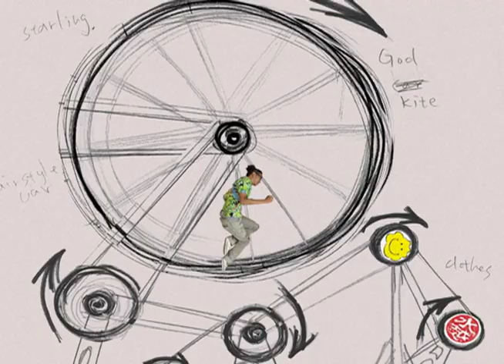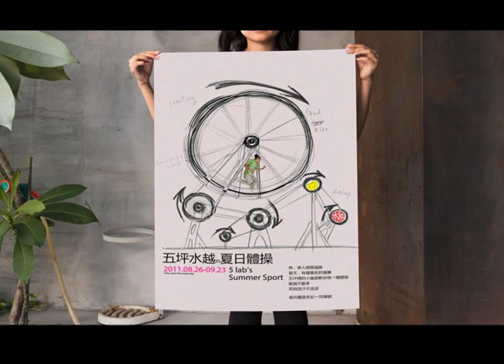2011 五坪水越的夏日體操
熱，使人頭昏腦脹
夏天，有種莫名的慵懶
五坪水越的小腦袋教你做一種體操
動手不動腦
笑到流汗不流淚

這是一封邀請函
邀請你在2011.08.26～09.23 一起來夏日體操
2011年 五坪水越準備了一場夏日運動
從一成不變、墨守成規的生活型態中
抽出那不安份的靈魂
重現脫序的細節

還有水越偏愛手記一起開辦，在夏日的尾聲掏出絕版品，還有精選過期但值得珍藏的國內外設計與建築雜誌，付得起珍藏，錯過這個月，要再等一年！

策劃｜水越設計團隊 周育如．謝妮蓉．鄭詔蓉．嚴翎文．王奕晴．周純如．謝維真．陳冠蓉．+水越暑期研究生．朝陽工設碩士視創組 林凱葳 ．政大傳播學程 王盈穎．長庚工設 許修維．長庚工設 林冠君．實踐媒傳3D動畫 葉盈．台科大工商業設計系工設組 陳尹之 ．雲科大工設 許致瑋 ．大同工設 楊光宇．大同工設 黃紹恆．法國利摩日美術學院Limoges設計系 林卓瑩

場地｜5坪水越（台北市八德路三段199巷4弄6號1樓） 以及從光復北路26巷進來的沿路"小圈圈無敵計畫"裝置
日期｜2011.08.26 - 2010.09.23（六日休息）（假日團體預約）
時間 平日 11:00am - 20:00pm
夏日體操健身價 1-8 折（全球一年只有這個夏日!）

5 坪水越的夏日體操：Point of View ．脫下鞋子的都市生活 ．白木屋．Good Morning, Hair Style．余憶童稚時．異視．如流水般蔓延出衣櫃．鋼鐵怪獸 ． OH! MY GOD ．禽獸成長日記 ．脫下鞋子的都市生活 ．斑馬 ．小圈圈無敵計畫 ．還有水越偏愛。

5坪水越是2010年水越開始發展的展演空間，提供探討設計本質的各種可能性，串聯街道與設計師的平台。
廣播：林卓瑩
視覺：林冠君